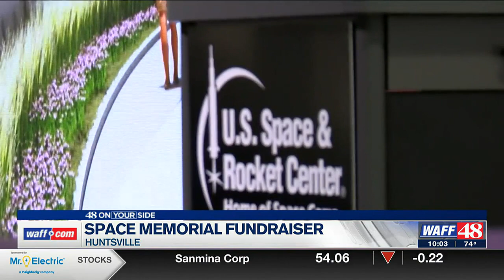NASA hosts fundraiser for Space Exploration Memorial project